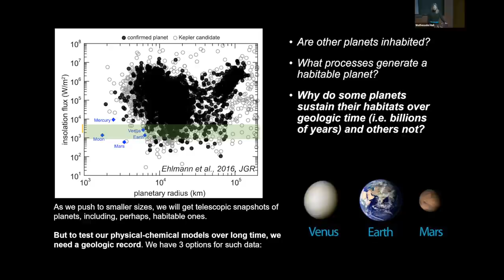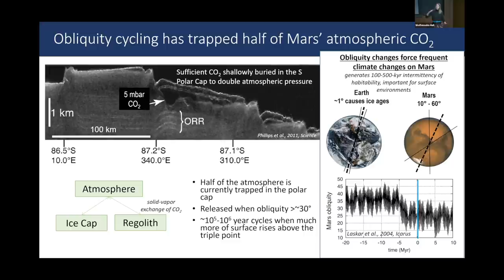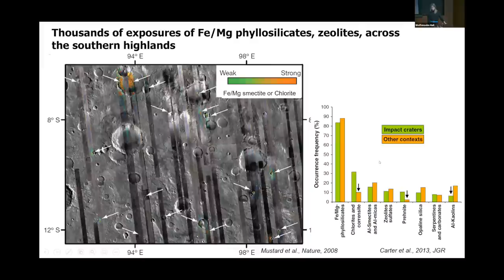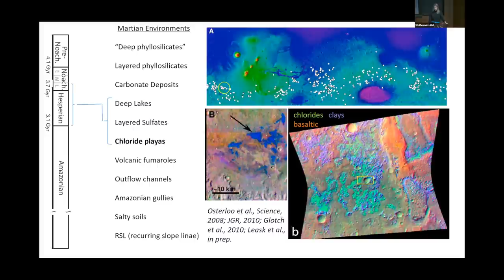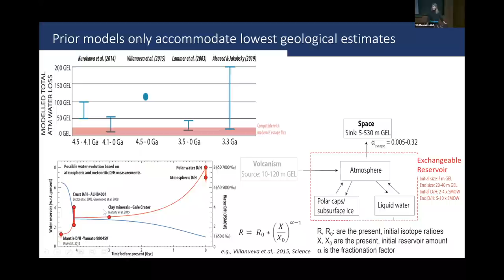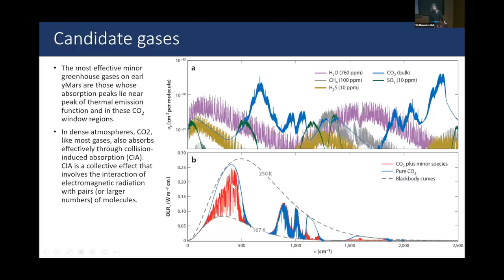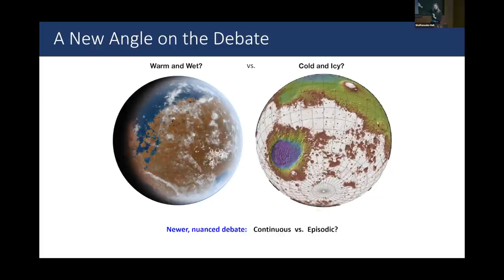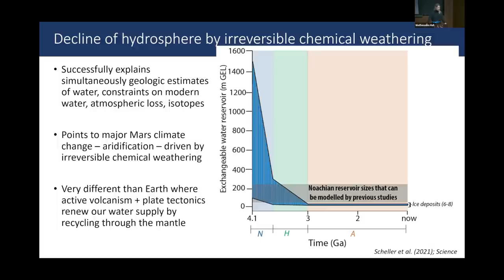Mars: History of a Habitable World and Lessons for Terrestrial Planet Evolution - Bethany Ehlmann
Institute for Advanced Study / Princeton University Joint Astrophysics Colloquium

Topic: Mars: History of a Habitable World and Lessons for Terrestrial Planet Evolution
Speaker: Bethany Ehlmann
Date: November 30, 2021

What governs whether large-scale planetary habitability is sustained through time? Lakes, valley networks, groundwaters, hydrothermal systems, and chemically open-system weathering once existed on Mars. The suite of aqueous environments preserved in Mars' rock record – similar in diversity to Earth’s – ranges in pH, temperature, redox, and chemical species, varying in space and time. Was there life in these habitable environments? What sustained liquid water against freezing? What dictated environmental variability? And what drove long-term environmental change? With greater than 50% of the surface rock record that is well-preserved from the first two billion years of its evolution, Mars is a linchpin in understanding the processes driving terrestrial planet evolution and habitability with lessons extending to exoplanets beyond our solar system. Here I will discuss the variability in geochemical environments with liquid water and the consequences of aqueous alteration of the Martian crust on the composition of the atmosphere. I will also look ahead to key locales where current and future missions with in situ analyses and/or sample return can search for past Martian life and answer many unresolved questions about the evolution of this world.